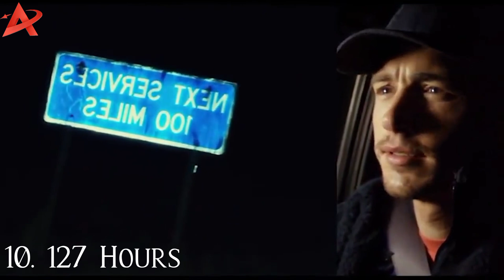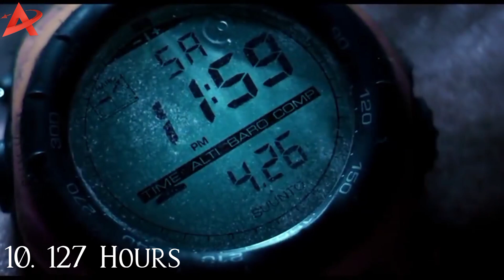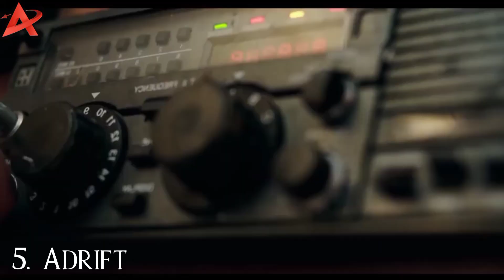Top 10 Best Survival Movies of All Time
In this thrilling video, we dive into the world of survival movies and present the top 10 best films that will keep you on the edge of your seat. From heart-pounding action to gripping tales of resilience, these movies showcase the indomitable human spirit and the will to survive against all odds. Join us as we explore unforgettable stories of adventure, danger, and the triumph of the human spirit. Whether you're a fan of adrenaline-fueled action or thought-provoking drama, this countdown is a must-watch for movie enthusiasts. Tune in now and discover the most captivating survival movies of all time!